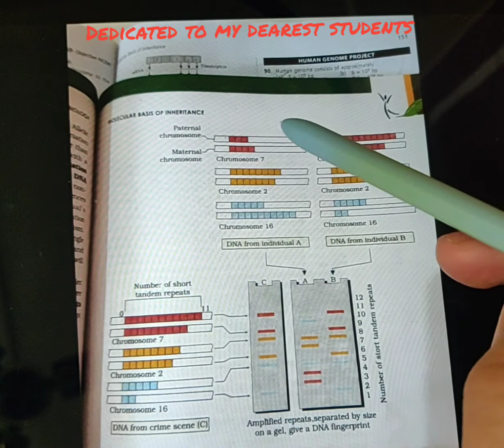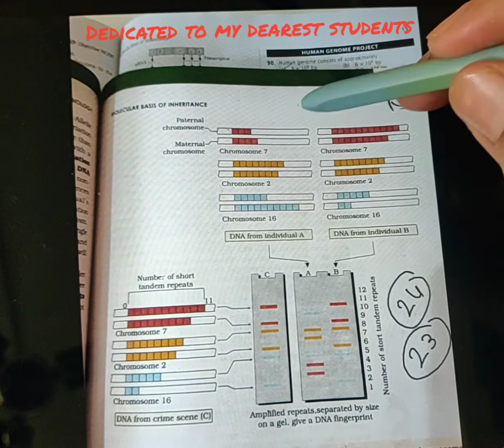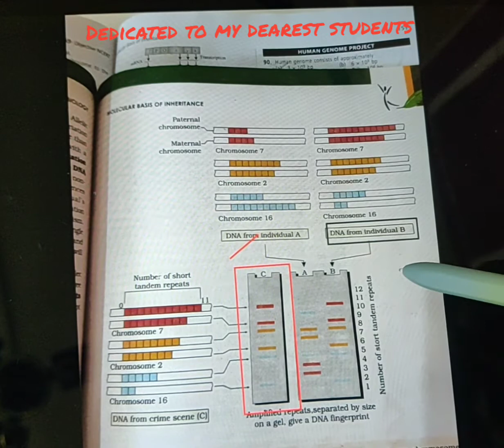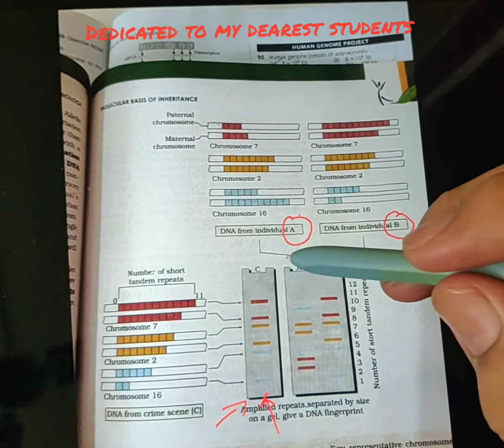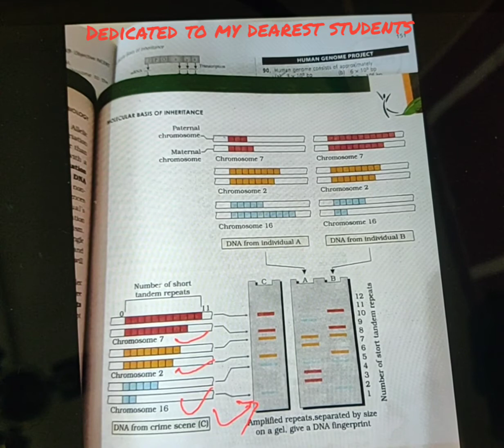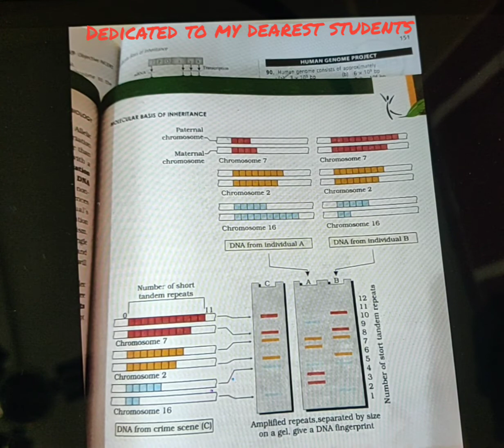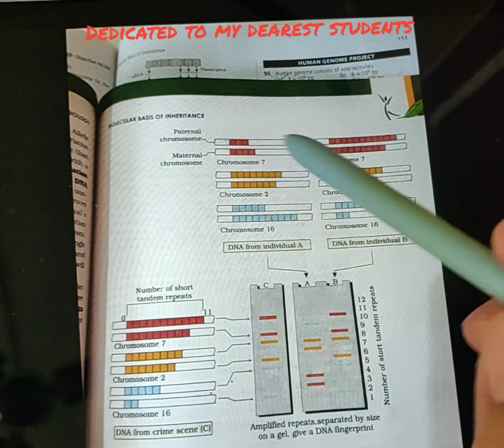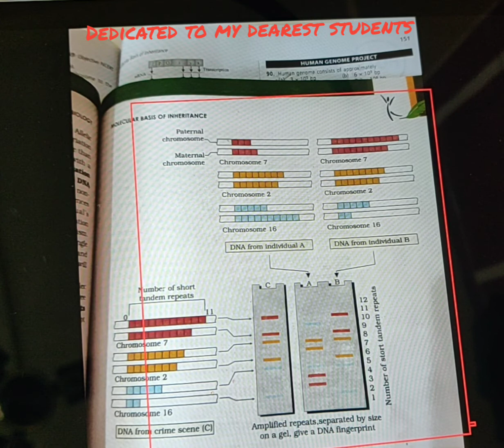DNA fingerprinting diagrammatic representation